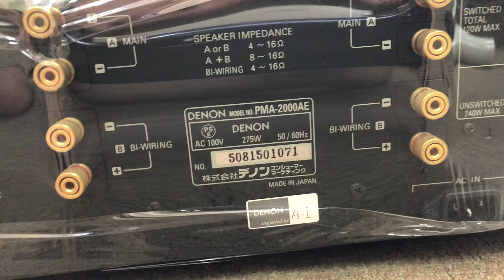Chào buồi sáng bằng combo loa B&W 704, Amply Denon PMA 2000AE lên đường với chủ mới thanks a zai